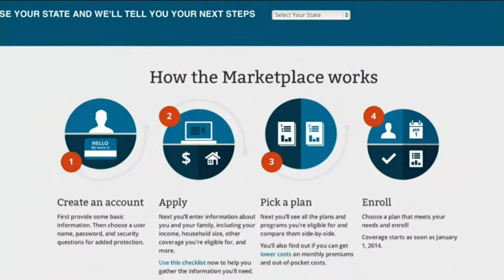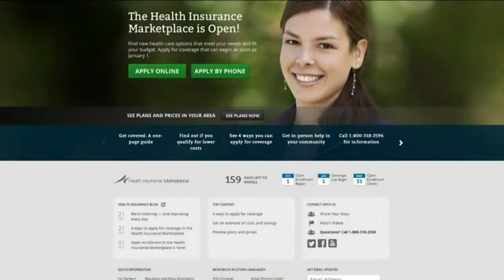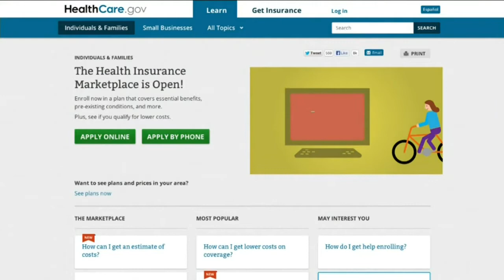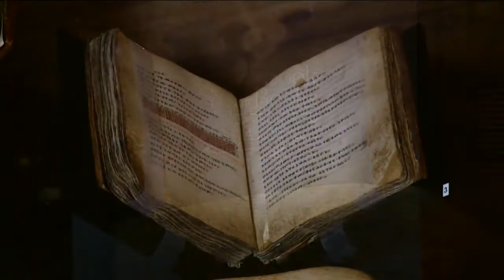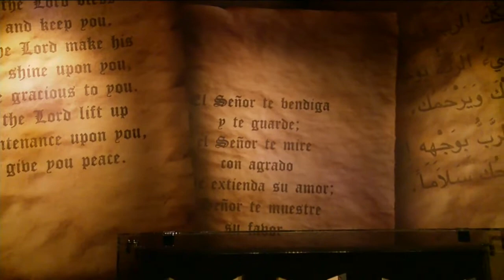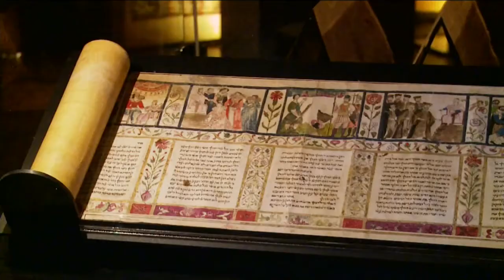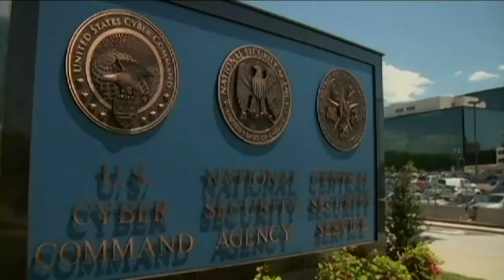News on The 700 Club: Oct. 23, 2013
As seen on "The 700 Club" Oct. 23: Obamacare website company had troubled history, Israeli Bible museum debuts 'Book of Books' exhibit, and more.